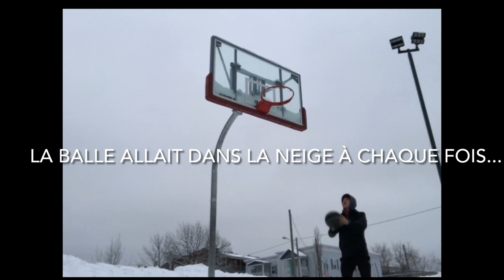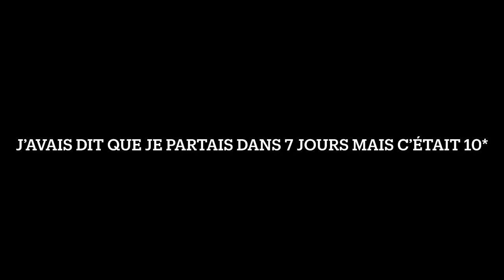VLOG #2 | Y FA FRETTE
Par peur que ce soit répétitif je vais faire des vidéos sur 4-5 jours, ca va être plus intéressant.

*JE N’AI PAS ÉTÉ EN CONTACT AVEC AUCUNE PERSONNE DEPUIS LE 31 DÉCEMBRE*